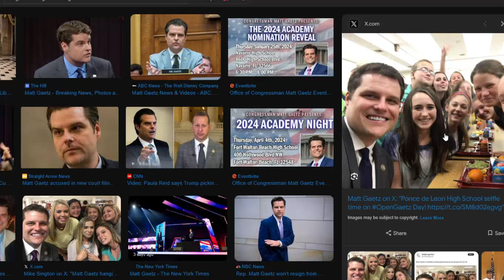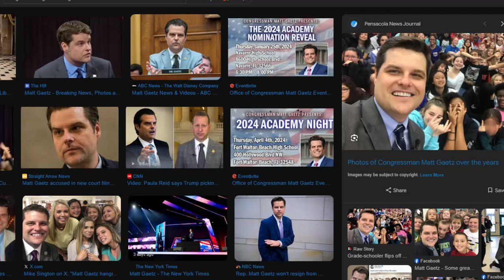Matt Gaetz High School Lurker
Matt "Diddler" Gaetz Lurking around high schools